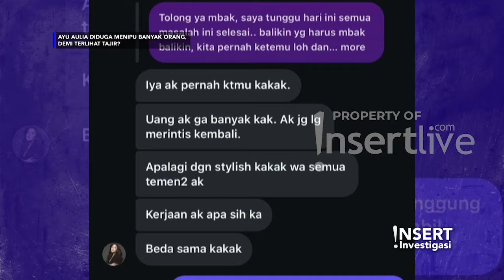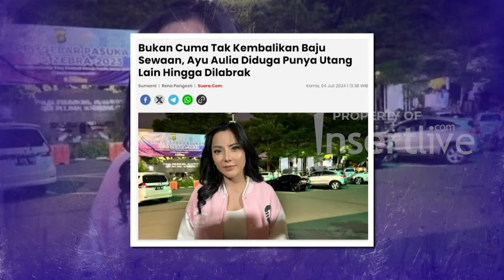Ayu Aulia Diduga Menghindar dari Pembayaran Hutang Puluhan Juta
Ayu Aulia tengah menjadi sorotan karena dirinya mempunyai hutang yang sangat besar. Saat ditagih, Ayu berdalih dirinya tengah tidak sehat. Sampai saat ini hutang yang sudah mencapai puluhan juta tersebut belum dibayarkan